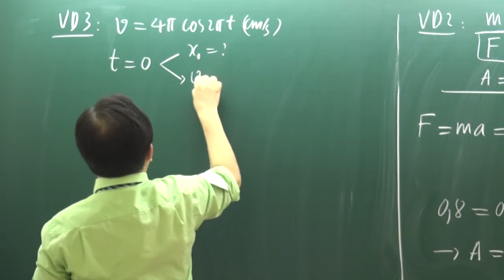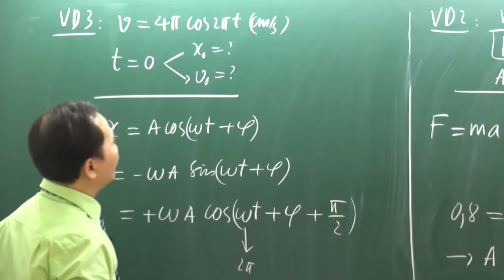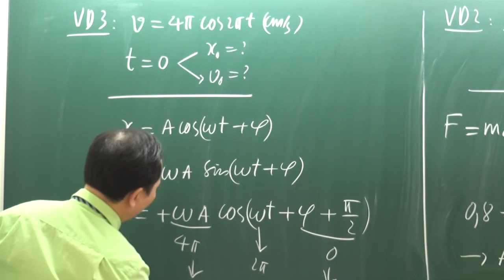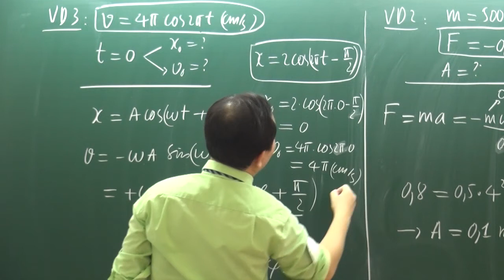Ví dụ về biểu diễn dao động điều hòa sử dụng linh hoạt phương trình_3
Ví dụ về biểu diễn dao động điều hòa sử dụng linh hoạt phương trình - CĐ Dao động cơ học - Bí kíp luyện thi đại học do thầy Chu Văn Biên giảng dạy. Tham khảo Uschool.vn.